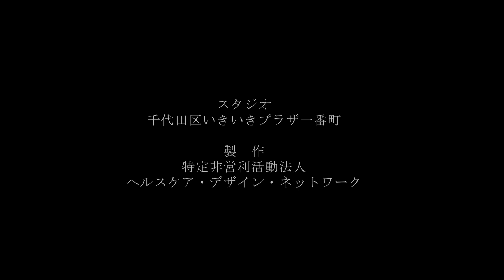一年分まとめて刺激 ⑤基本のアキレス腱ストレッチ